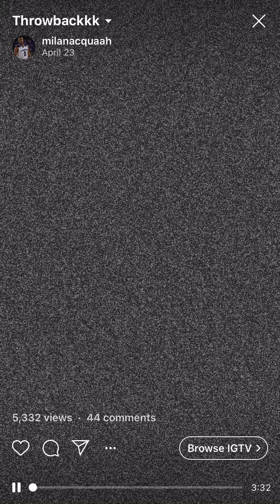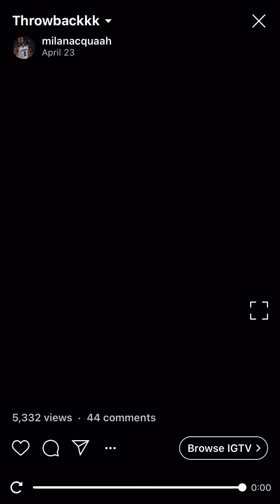Milan Acquaah Cal Baptist highlights